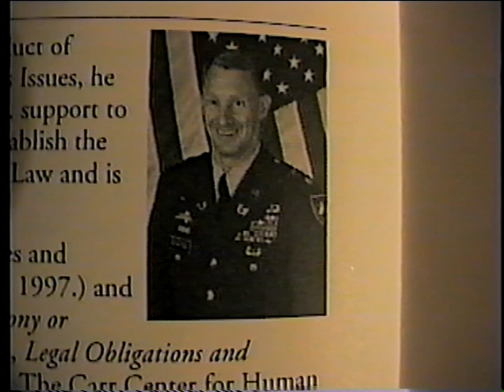Michael Newton (2005) at Nuremberg Conference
On Sept. 28, 2005, Prof. Michael Newton presented at a conference commemorating the 60th anniversary of the Nuremberg Trial. The principal sponsors were the Robert H. Jackson Center, Chautauqua Institution and SUNY at Fredonia.